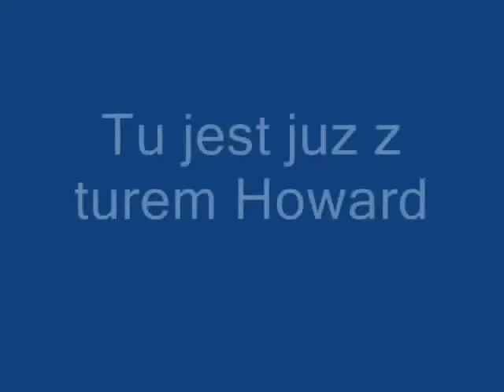6 POLSKIE ROLNICTWO Polskie maszyny rolnicze z okresu PRL u